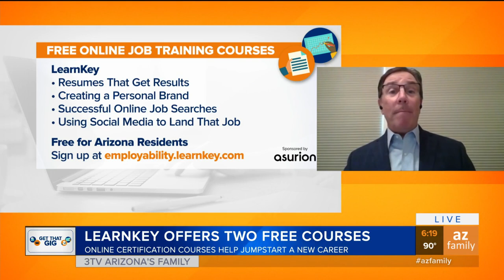Get That Gig: How to stand out in a crowd of job-seekers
A Scottsdale company called LearnKey is offering unemployed Arizonans free access to two online courses designed help them improve their 'employability.'